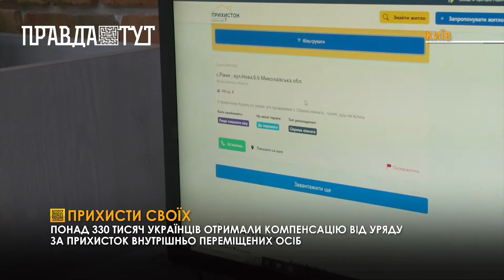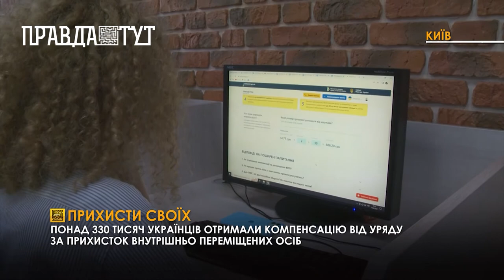Понад 330 тисяч українців отримали компенсацію від уряду за прихисток внутрішньо переміщених осіб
Українці, що втратили житло, можуть знайти нове завдяки програмі “Прихисток”. Внутрішньо переміщених осіб у себе вдома приймають не лише люди з різних регіонів України, але й за кордоном. Наразі держава підтримує проєкт “Прихисток” й навіть фінансує виплати людям, що прихистили переселенців. Це 430 гривень за одну особу на місяць, а з початком опалювального сезону ця сума виросте до 900 гривень.  Знайти житло на сайті “Прихистку” можна не лише на тривалий термін, але й на 1 день.